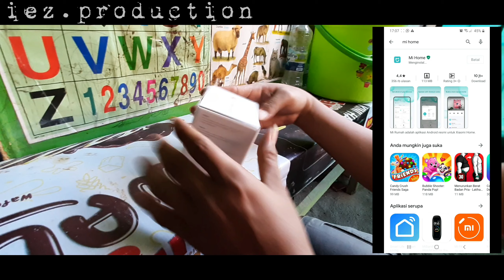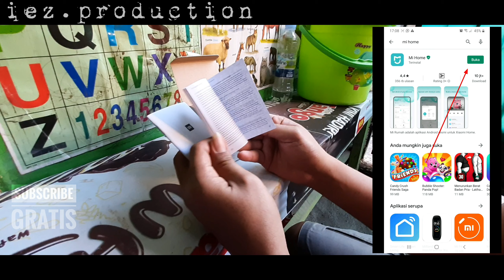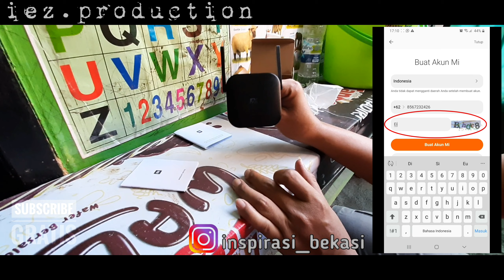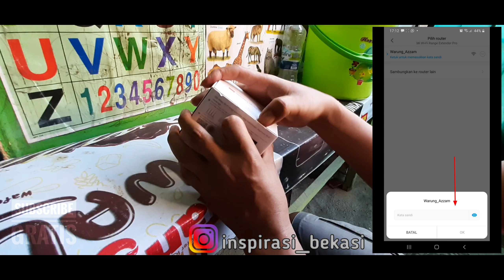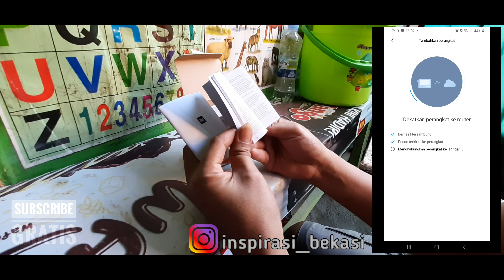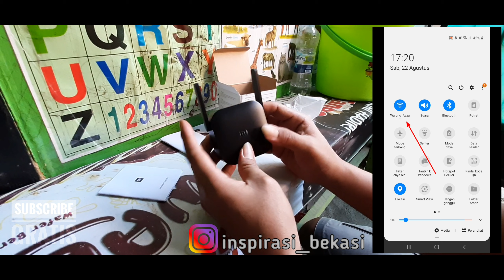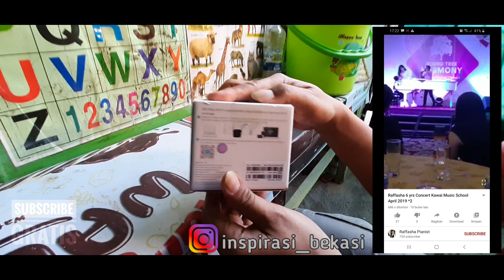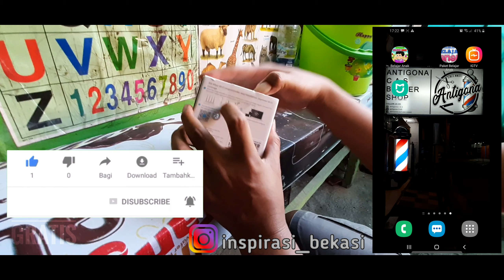Unboxing dan Tutorial Pemakaian Mi Wi-Fi Range Extender Pro | Gampang banget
link pembelian

Xiaomi WiFi Repeater/ Extender Pro Wireless Network Signal Booster / Penguat Sinyal 300Mpbs

Feature
1. 2 external antennas - Dual external high gain antennas with transfer rate up to 300 Mbps
2, Works with most router - extends your Wi-Fi and delivers reliable coverage, compatible with most standard router or gateway.
3, wall-plug design - conveniently to plug into any outlet for Wi-Fi extension, plug and play after the initial setting.
4, Extends Wi-Fi Coverage - support up to
Transmission rate: 300Mbps
Antenna: Built-in
WiFi Network Frequency: 2.4GHz
Power supply: 100-240V
Packgae size: 15 * 10 * 8cm / 5.90 * 3.93 * 3.15in (L * W * H)

Country Director Xiaomi Indonesia Alvin Tse mengatakan Mi Wi-Fi Range Extender Pro merupakan perangkat yang dapat digunakan untuk memperkuat atau memperluas jangkauan sinyal Wi-Fi di rumah. Perangkat tersebut saat ini diklaim sangatlah dibutuhkan oleh rumah yang sangat luas dengan banyak ruangan atau bertingkat.

my profile.